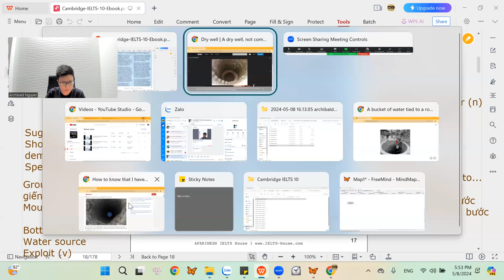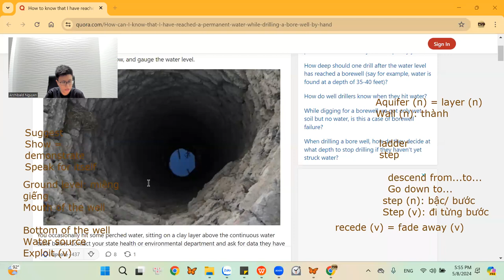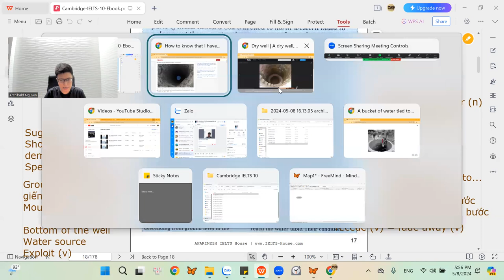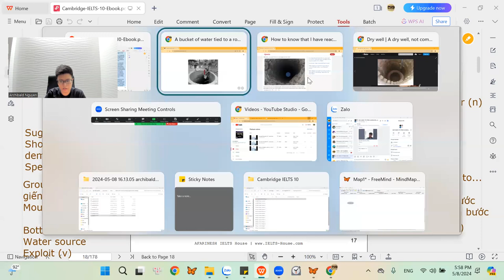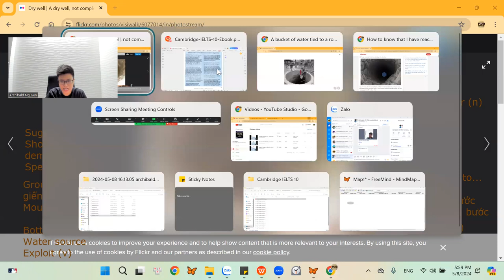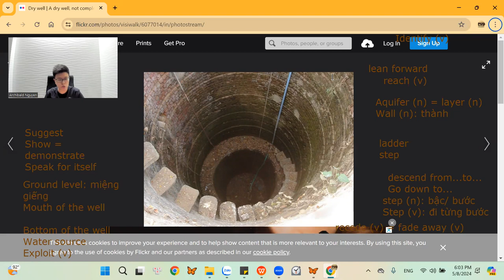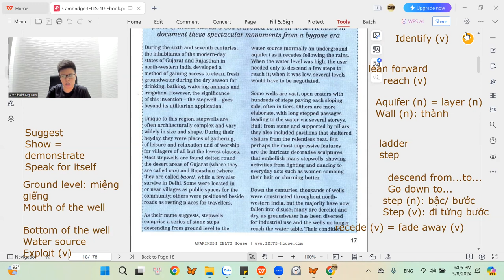Song ngữ Stepwells Vid3_Cam Ielts cuốn 10: 3rd (Đoạn 3_the third para)